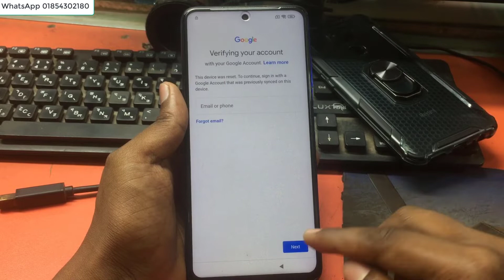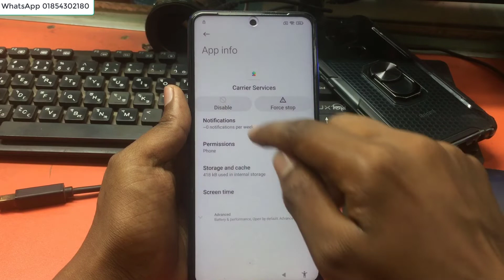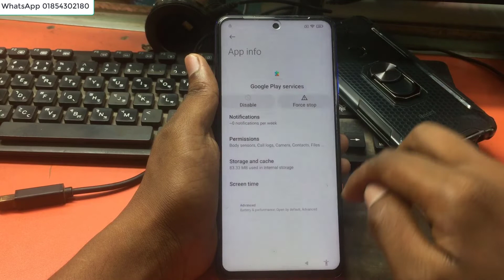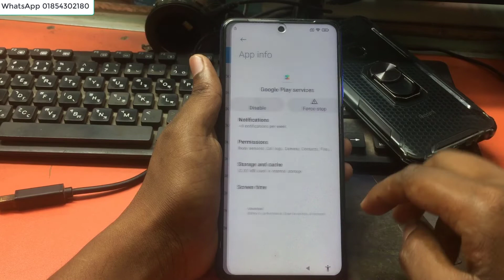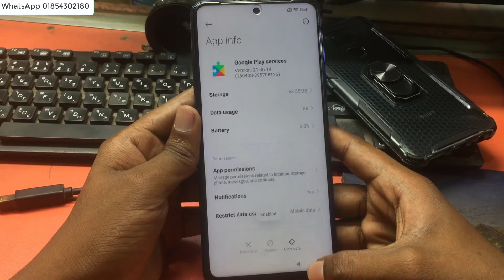Miui 12 5 Frp Bypass Poco X3 FRP Bypass Miui 12.5